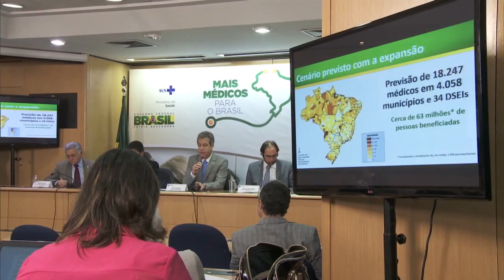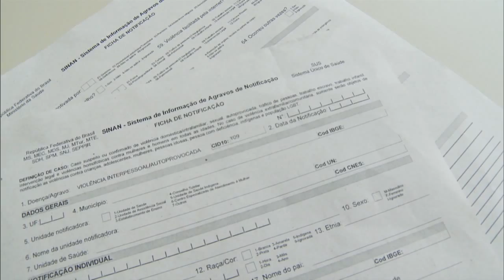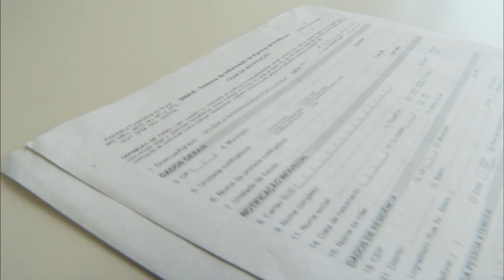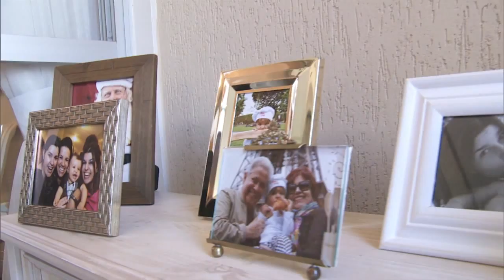Boletim da Saúde - 6 de fevereiro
BOLETIM DA SAÚDE - 06.02.15: Mais de 15 mil profissionais se inscreveram para atuar na nova fase do Programa Mais Médicos. Cerca de 1294 municípios aderiram ao novo edital do programa do Ministério da Saúde. Dia D mobiliza população para combater dengue e febre chikungunya. Assinada portaria interministerial que visa combater violência contra comunidade LGBT. Brasil cria políticas de incentivo a parto natural. Acompanhe as novidades do Ministério da Saúde pela página